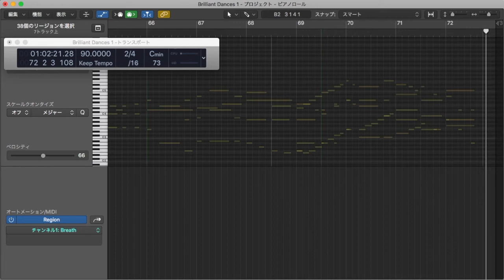Brilliant Dances 1 Round Dance／輪舞 (作曲：福田洋介)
私のかかわっている団体用に作成したものです。